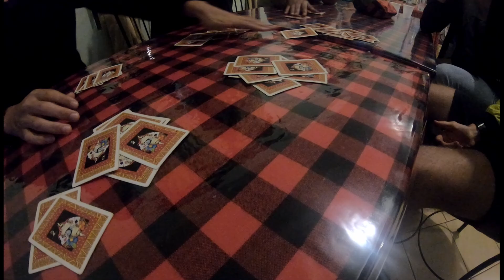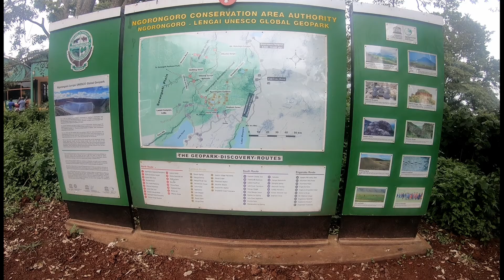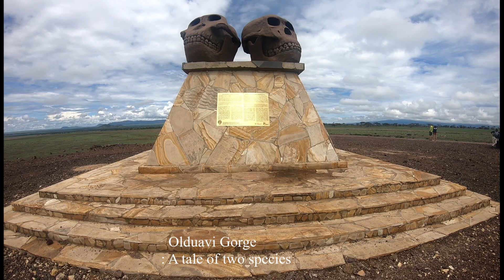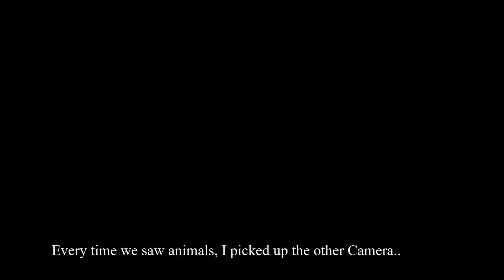Backpacking around the World, Tanzania I, Africa / 아프리카 탄자니아 배낭여행 기록 I (2019.Dec)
It was something I was after.
Blue sky with lots of clouds, grass and trees on the plain.
So beautiful that I thought it was unreal.
I was feeling the exact emotions that I hoped to feel in Africa.
Despite my little research and preparation, everything worked out nicely.
I was extremely lucky.

탄자니아에서 느낄 수 있었다.
자연의 거대함, 푸르름, 생명력..
세렝게티 가는길에 본 하늘과 지평선
응고롱고의 고요함과 신비로움

그동안 살면서 봤던 것들하고는
다른 카테고리의 것인것 같다.